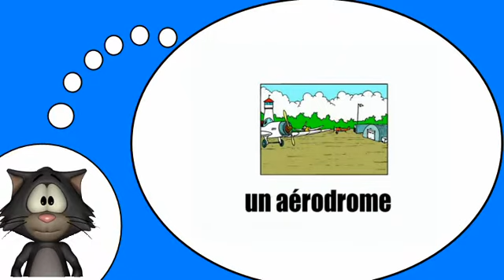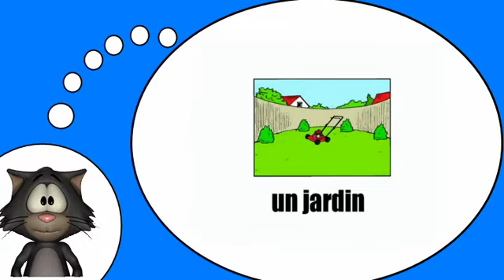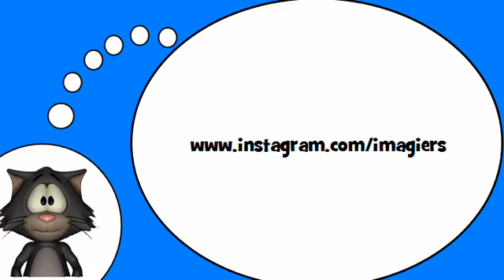دروس في الفرنسية = أين نحن